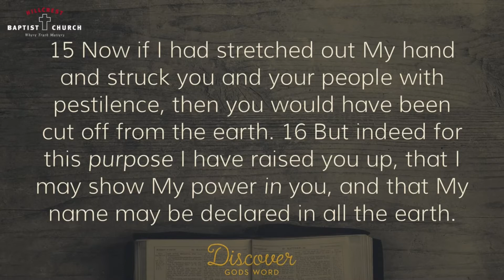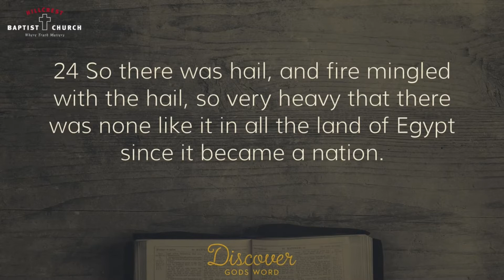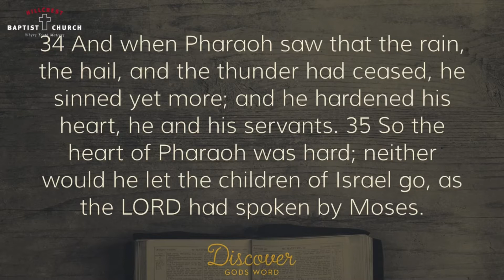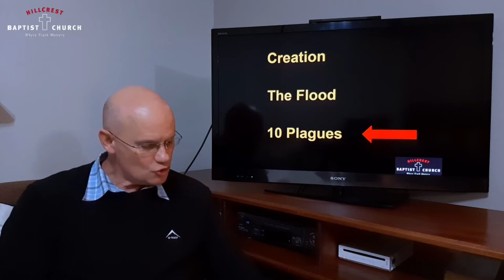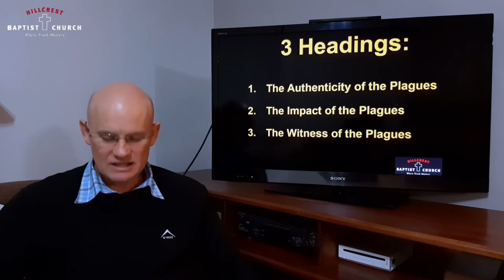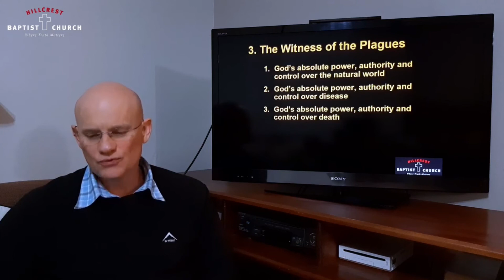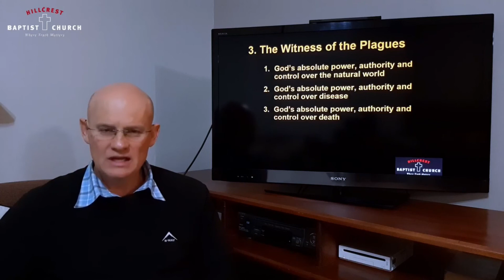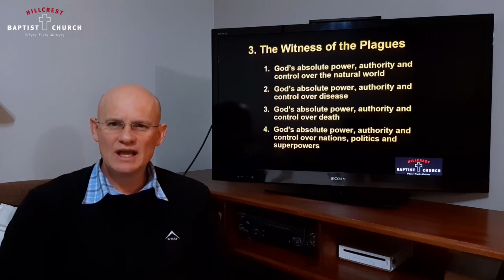God's Glory in Judgement (The 10 Plagues against Egypt) - Exodus 9:13-34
16 August 2020.

Pastor Andrew Aucamp
Exodus 9:13-34
God's Glory in Judgement (The 10 Plagues against Egypt)